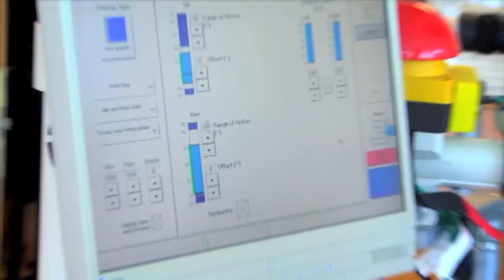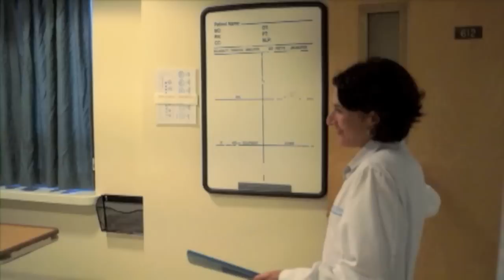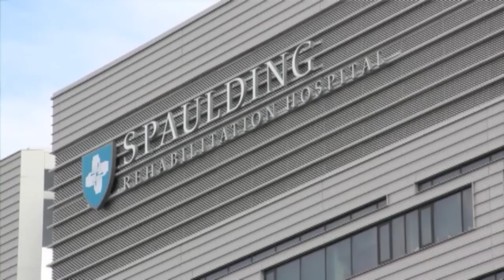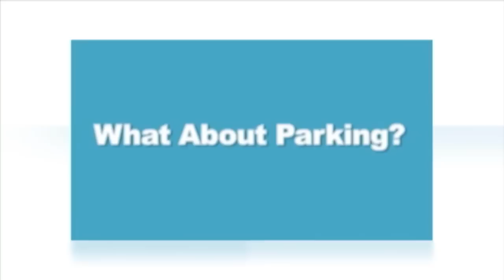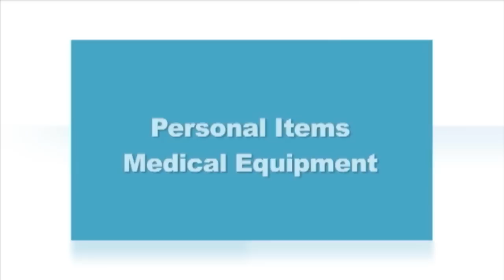Spaulding Rehabilitation Boston Tour Video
Spaulding Rehabilitation Hospital is one of the largest inpatient rehabilitation facilities in the United States and has been consistently ranked in U.S. News & World Report’s Best Hospitals Issue each year since 1995 – the only rehabilitation hospital in New England to do so. Spaulding was ranked at #6 in the nation in the 2013/2014 rankings.

Spaulding Rehabilitation Hospital Boston is the flagship institution of the Spaulding Rehabilitation Network, providing comprehensive rehabilitation treatment to a wide spectrum of patients. Spaulding also offers high-quality outpatient care at 23 outpatient centers from Cape Ann to Cape Cod, including several in the Metro Boston area.

As the official teaching hospital of the Harvard Medical School Department of Physical Medicine and Rehabilitation (PM&R), we are at the forefront of research in advances in rehabilitative care.

In April 2013, Spaulding opened a new 132-bed facility in Charlestown the first new free standing hospital in Boston in over 30 years. Certified LEED Gold for its commitment to renewable energy and sustainability it also is a national model for inclusive design.

The skill of our clinicians is matched only by their dedication to their patients. Whatever your goals—whether it’s recovery from a serious injury or illness, or working toward greater independence—our caregivers support you and your loved ones throughout your rehabilitation.

Rehabilitation is not just about strengthening the body. It’s also about strengthening the spirit.